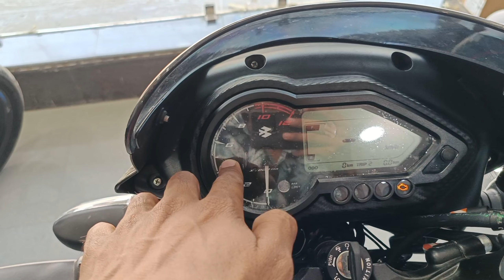सोफा वाला सीट 2023 Bajaj Pulsar 125 Carbon Edition ! New Features On Road Price Mileage Review 🔥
सोफा वाला सीट 2023 Bajaj Pulsar 125 Carbon Edition ! New Features On Road Price Mileage Review 🔥 pulsar #125 #2023

Instagram.com/saurav_raj_002